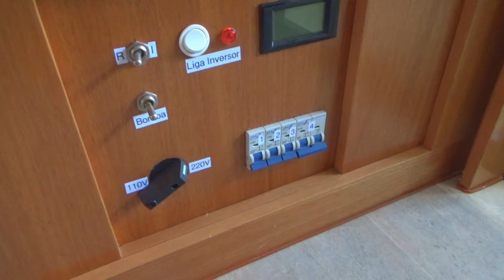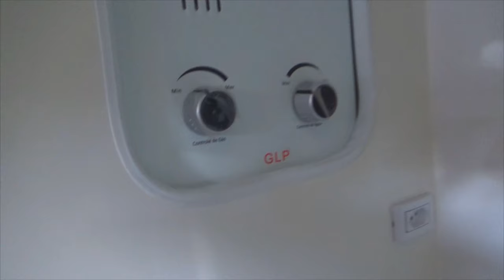# 418 O melhor custo-benefício do mercado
Neste episódio você vai conhecer o trailer Caravan 3.0 fabricado nas oficinas da Itu Trailer Imports em Itu. Um trailer com um acabamento impecável e qualidade inigualáveis...